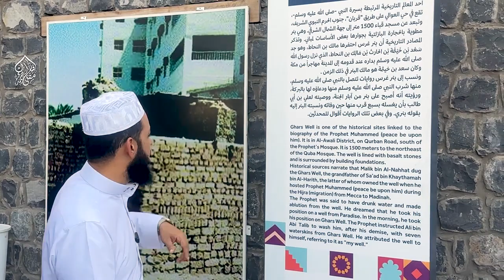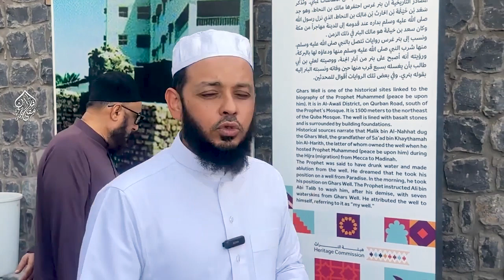The Ghars Well - Madinah - بئر غرس | Forgotten Ziyarah Of Madinah | Mufti Ahmad Afnan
The Ghars Well (also known as Bir Ghars) is a very important well in Islamic history which is connected to the Seerah, The Life of The Prophet Muhammed, Peace and Blessings of God Be Upon Him (PBUH).  It is located in the Blessed City of Madinah, close to Masjid Quba and The Garden of Salman Al Farsi (RA). The Ghars Well was one of the well perferred by The Prophet (PBUH) due to its freshness and was said to have drank water and performed ablution from the well.

It is reported is reported by the Blessed Companion of The Prophet (PBUH), Ali ibn Abu Talib (RA) that the Prophet (PBUH) said: “When I die, wash me with seven water-skins from al-Ghars Well. He also used to drink from this well.” [Ibn Majah].

The well has been recently restored by the Ministry of Culture and includes drinking water taps for pilgrims as well as a prayer area besides the well. It is located next to Dar Al Hijrah School off Ali Ibn Abi Talib Road.

in this video Mufti Ahmad Afnan is covering some forgotten ziyarah of Madina.
Don't miss this opportunity to expand your understanding of Madina's history and revive the forgotten Ziyarah sites that hold a special place in the hearts of believers. Join us on this enlightening expedition and embark on a spiritual odyssey through the forgotten chapters of Madina's awe-inspiring past.